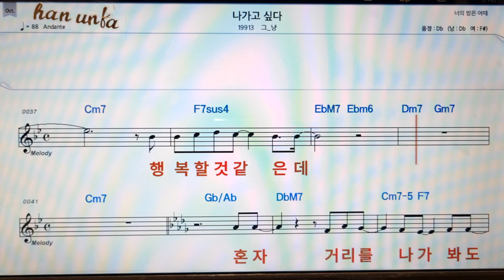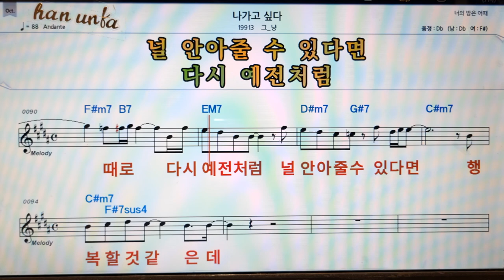나가고 싶다/그-냥👍노래 반주, 코드 악보,가라오케💋Karaoke*Sheet Music*Chord*MR